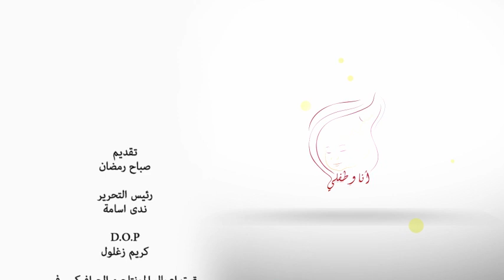تنمية ذكاء الطفل - برنامج انا وطفلي - الحلقة الثانية مع دكتورة صباح رمضان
شاهدو معنا برنامج '' انا وطفلي'' في الحلقة الثانية لمعرفة تنمية ذكاء الطفل .
وصفة لتنمية ذكاء الطفل
خطوات تعزيز ذكاء طفلك